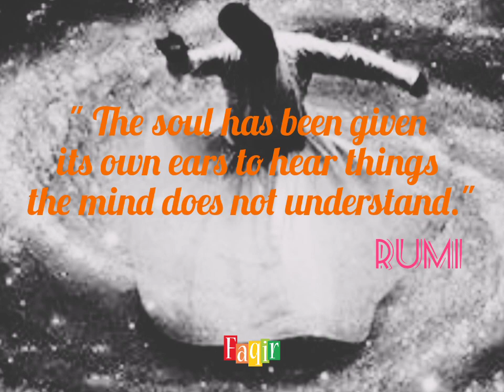" The soul has been given its own ears ......"